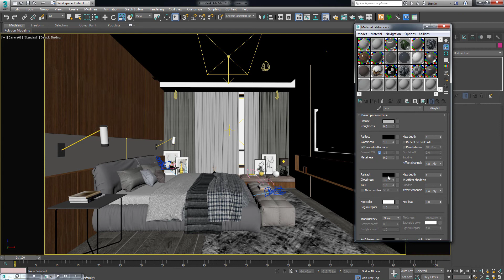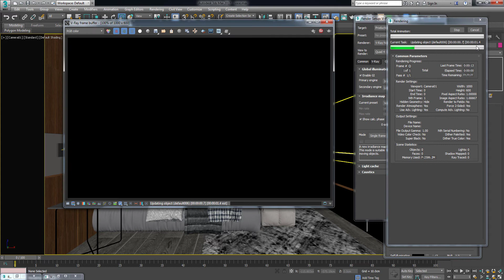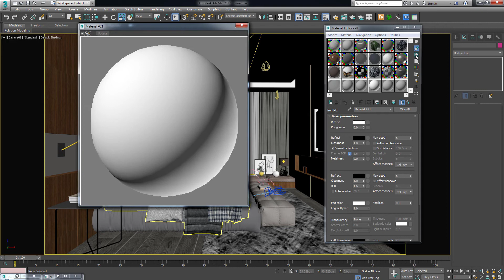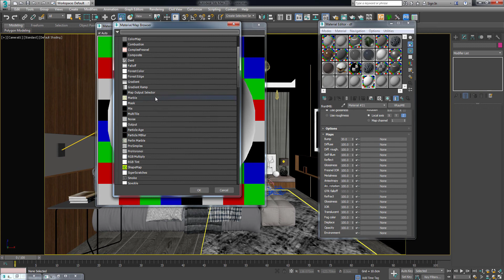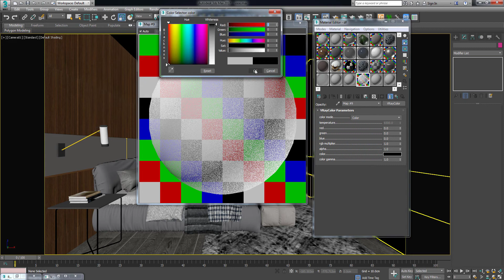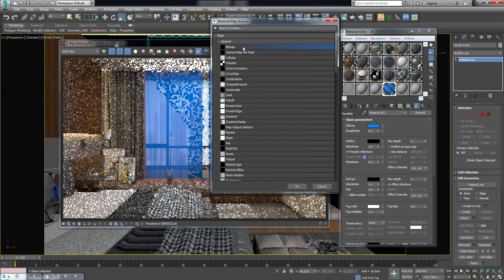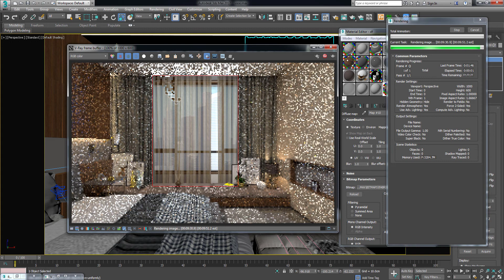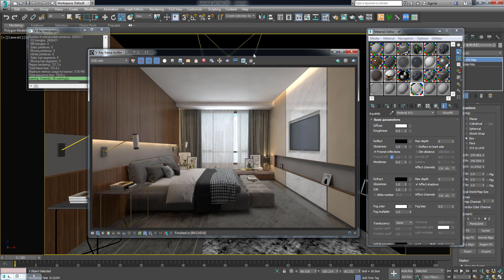3DS MAX VRAY TRANSPARENT CLOTH TUTORIAL IN MALAYALAM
Interior and Exterior Designing Courses Available